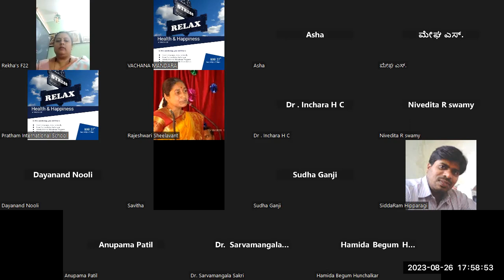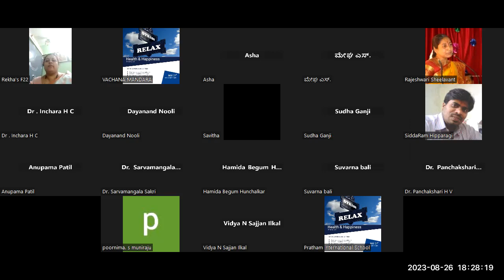#2023/30-ವಚನಕಾರ್ತಿಯರ ಪರಿಚಯ ಉಪನ್ಯಾಸ ಮಾಲಿಕೆ: ಶರಣೆ ದಸರಯ್ಯಗಳ ಪುಣ್ಯಸ್ತ್ರೀ ವೀರಮ್ಮನವರು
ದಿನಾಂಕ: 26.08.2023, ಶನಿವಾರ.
ಸಮಯ: ಸಂಜೆ 05.45 ಘಂಟೆಗೆ.

CO-ORDINATORS:
Dr. SARVAMANGALA SAKRI / 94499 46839 / Dr. RAJESHWARI SHEELAVANT / 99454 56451